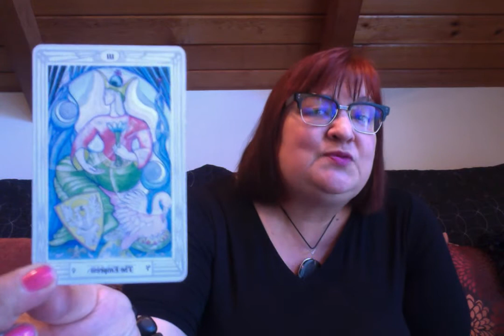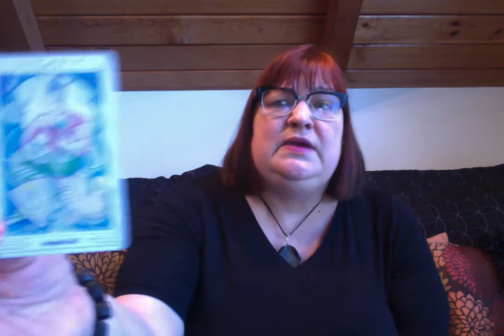EMPRESS (Thoth Tarot) - The Art of Combining Light Language with Tarot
Back again with another video where I briefly describe the imagery on a card from my favorite tarot deck, the Thoth Tarot, tune into the card energetically, and sing an intuitive song in light language based on the energy of the card.

EMPRESS;  The Great Mother, Binah, (in Kabbalah).  The imagery on this card relates to the mystery of the Divine Feminine, who births life from the dark womb (often described in folklore as the depths of the ocean, the dark cave, or the night sky/moon).

She is associated with intuition, emotion, and the subconscious.

The Empress is all about loving, supporting, and willingly sacrificing for her children.  Although her "children" are energetic ideas and concepts, we can clearly understand her role in creation by comparing her to mothers on Earth who love, nurture, and support their children in order to help them become independent and and self-sustaining.

Here's to the Empress, symbol of the greatest love of all ... Mother's love!

WANT TO KNOW MORE ABOUT HOW THE TAROT CAN ASSIST YOU IN THE PROCESS OF SELF-GROWTH?

If you would like to learn more about online tarot classes or book a tarot reading, please contact Lola Singer: